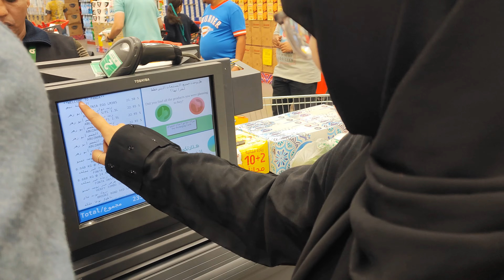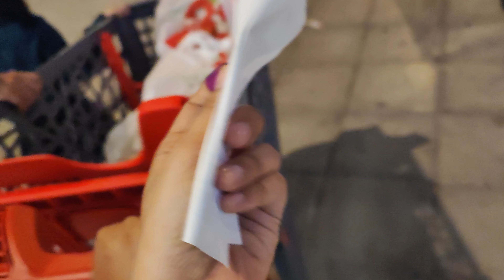Panda offer 😱 |Trying weird Candy 😫 ||Ainon Marziya